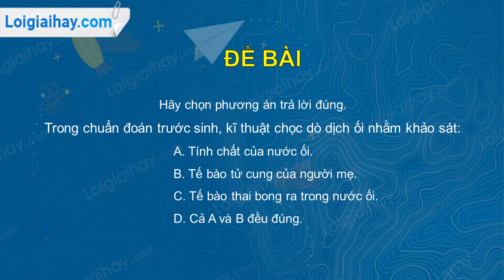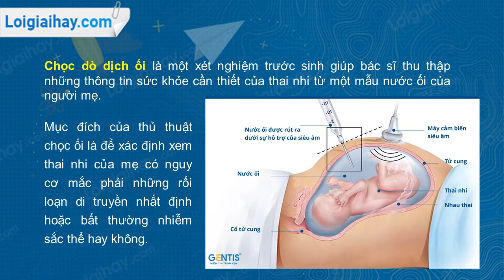Trả lời câu hỏi số 4 Trang 96 SGK Sinh học 12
Hãy chọn phương án trả lời đúng.
Trong chuẩn đoán trước sinh, kĩ thuật chọc dò dịch ối nhằm khảo sát:
A. Tính chất của nước ối.
B. Tế bào tử cung của người mẹ.
C. Tế bào thai bong ra trong nước ối.
D. Cả A và B đều đúng. .